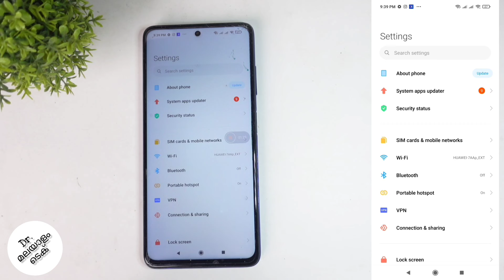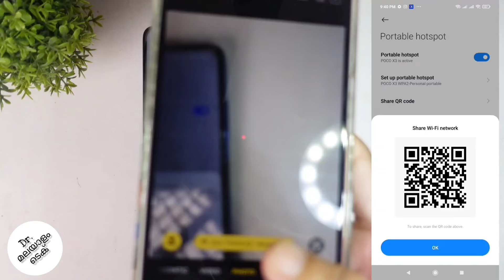How To Connect Wifi Personal Hotspot To By Scanning Qr Code In Android Phone | Ft. Poco | Malayalam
in this video we will be telling about how to access wifi personal hotspot with qr code in android phone ft. poco in malayalam. lets check about how to access wifi hotspot to other phones with qr code in android phone ft. poco in malayalam

my gadgets